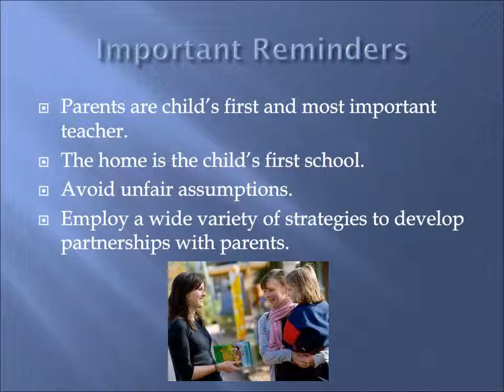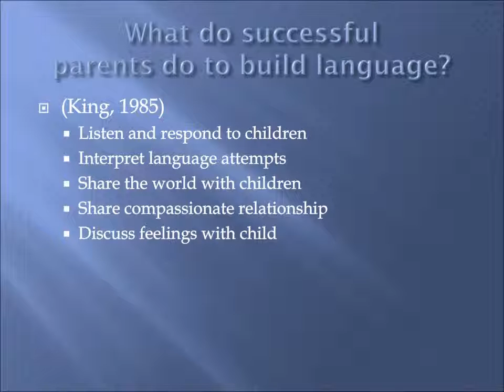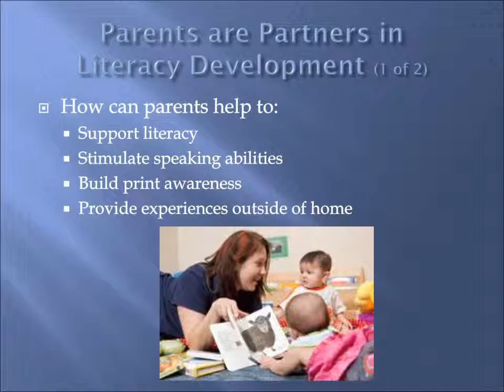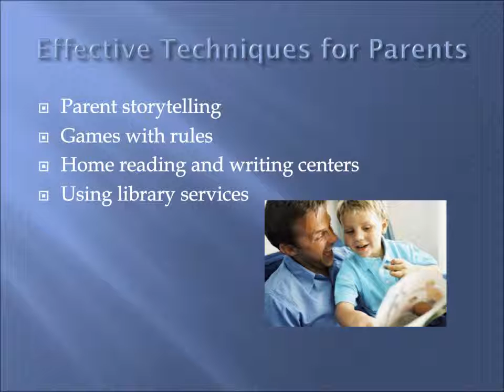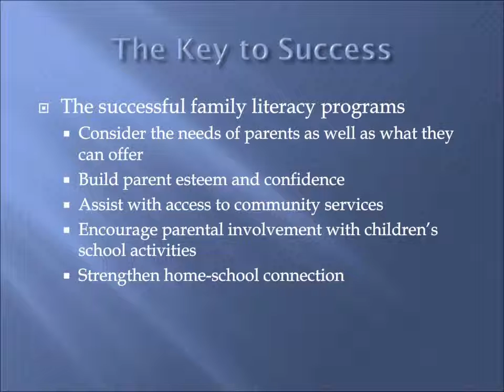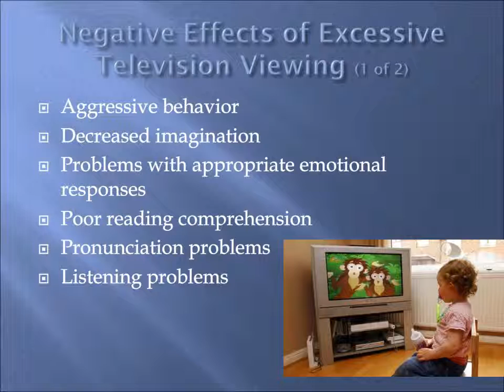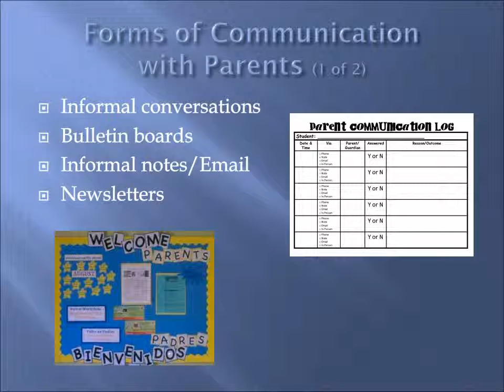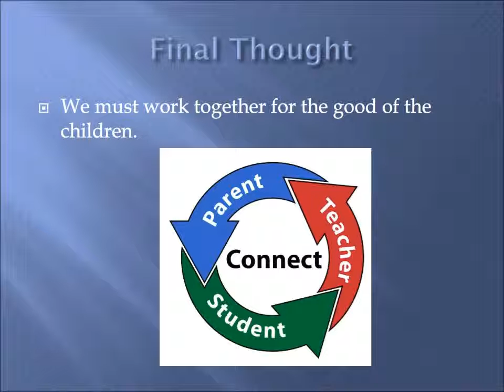CHD 118 Family Center Partnership